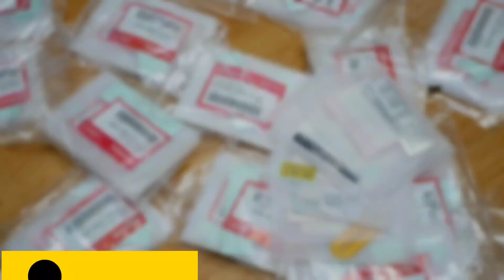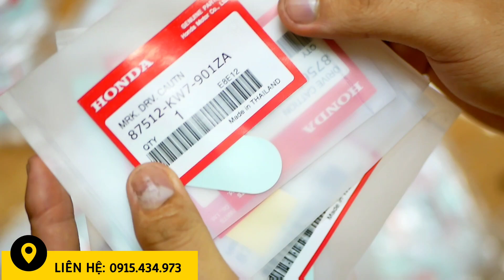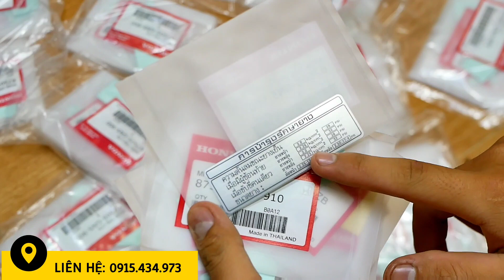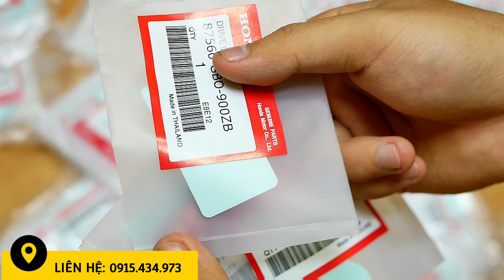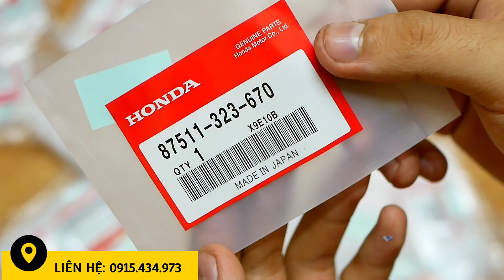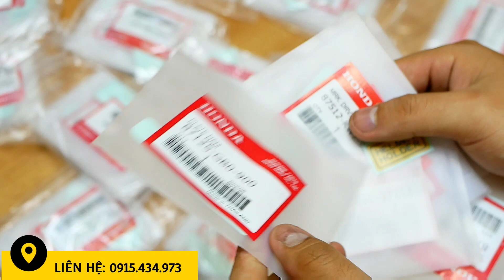TEM THÔNG SỐ DREAM THÁI ZIN - SIÊU HIẾM 🔥Chỉ 300k/Bộ 7 mảnh